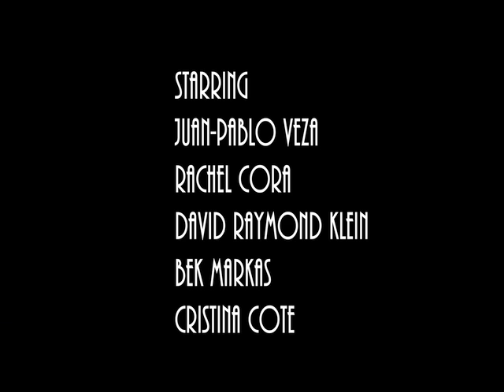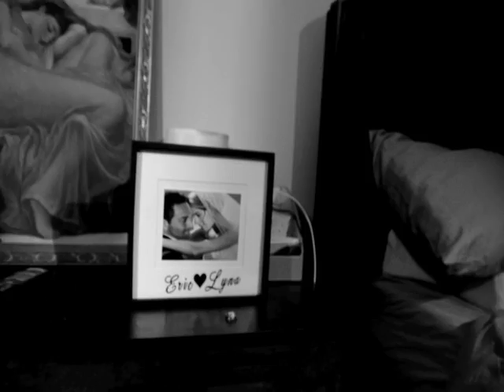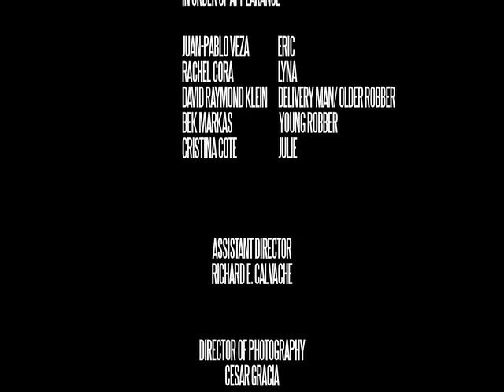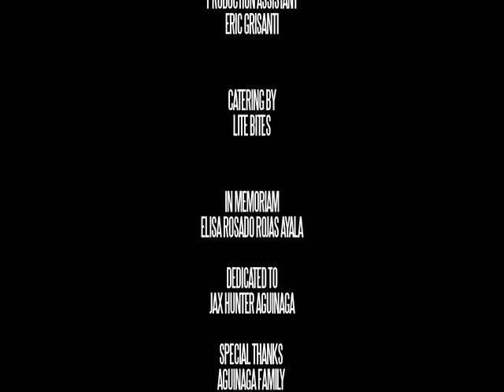Short Steps (2014)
Repressed memories resurface, forcing Eric (Juan-Pablo Veza) to relive a moment he can not change. Eric now has to make a bold decision on whether he should move on from his wife Lyna (Rachel Cora) in order to take the short steps needed to be with his new potential interest Julie (Cristina Cote).

SAG-AFTRA FILM
REGISTERED WITH WRITERS GUILD OF AMERICA

Richard E. Calvache

Directed by
Laura Aguinaga

Laura Aguinaga ... (Story)
Laura Aguinaga ... (Writer)

Cast
Juan-Pablo Veiza ... Eric (as Juan-Pablo Veza)
Rachel Cora Wood ... Lyna (as Rachel Cora)
David Raymond Klein ... Delivery Man
Bek Markas ... Young Robber
Cristina Cote ... Julie

Produced by
Laura Aguinaga ... Producer
Richard E. Calvache ... Executive Producer
Danny Garcia ... Associate Producer
Amarilis Lugo ... Associate Producer

Michele Riganese

Cinematography by
Cesar Gracia ... Director of Photography

Richard E. Calvache

Valerie Aguinaga

Makeup Department
Aryssa Arneaud ... Hair Stylist / Key Makeup Artist / Makeup Artist                   /Special Makeup Effects Artist

Richard E. Calvache ... Assistant Director

Sound Department
Richard E. Calvache ... Sound Editor
Teddy Hernandez ... Boom Operator

Richard E. Calvache ... Digital Effects

Stunts
David Raymond Klein ... Stunt Coordinator / Stunt Performer

Cesar Gracia ... Camera Operator

Valerie Aguinaga ... Wardrobe Supervisor

Other crew
Eric Grisanti ... Production Assistant